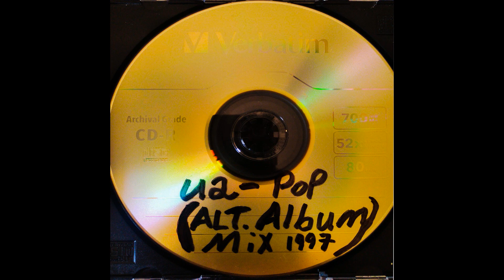U2 Pop (January 1997 Pre-Release Mix) - 01. Discotheque (November 1996 Mix)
This mix would later be re-recorded and re-mixed for U2's "Best Of..." compilations named as "Discotheque (New Mix)" ironic, isn't it?